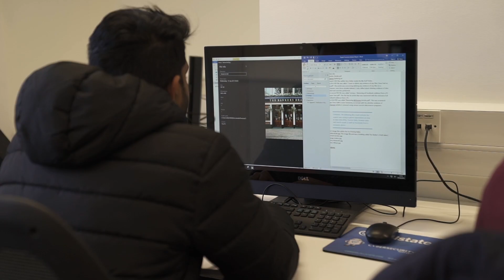Study Data Analytics at Queen's University Belfast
Data is everywhere and offers a key to understanding the world. As such, studying MSc Data Analytics and Queen's University introduces you to an exciting field, full of rapid developments and diverse opportunities.

This course is unique as it was developed through engagement with industry rather than the traditional academic subject areas. The key core skills that a data scientist needs have been clearly defined and form the basis for the course.

Find Out More: go.qub.ac.uk/data-analytics